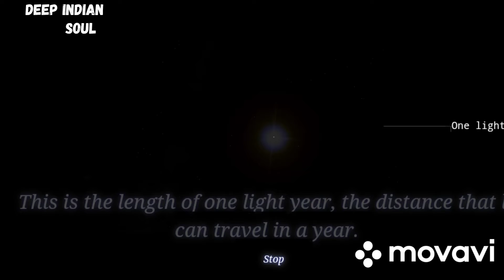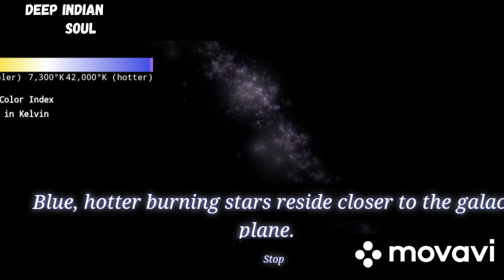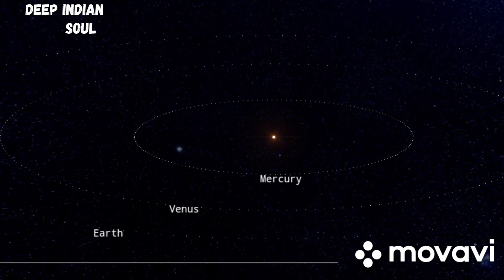Milky Way🌌 galaxy🌌 tour